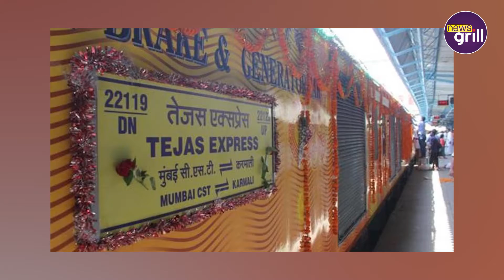21 फरवरी को वाराणसी से पटरियों पर दैड़ेगी दूसरी कॉरपोरेट ट्रेन तेजस | News Grill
21 फरवरी को वाराणसी से पटरियों पर दैड़ेगी दूसरी कॉरपोरेट ट्रेन तेजस | News Grill